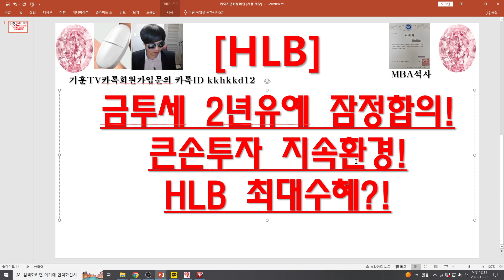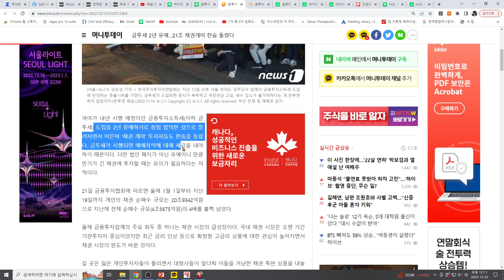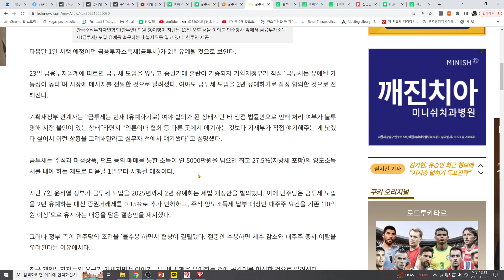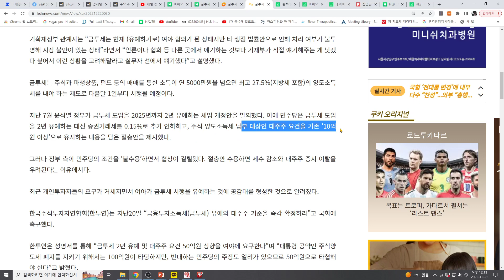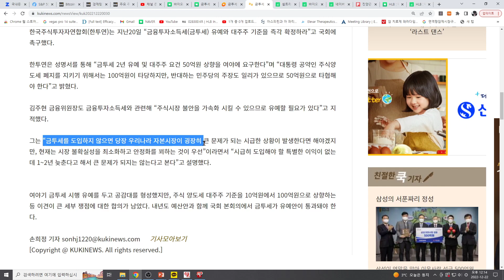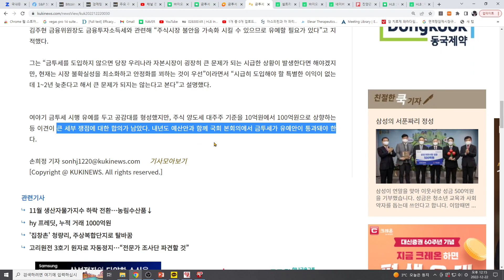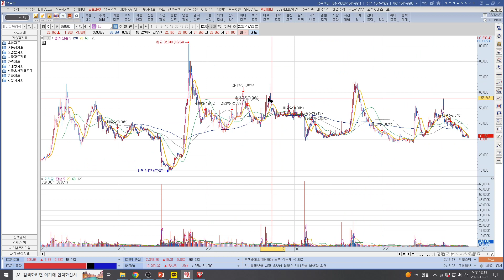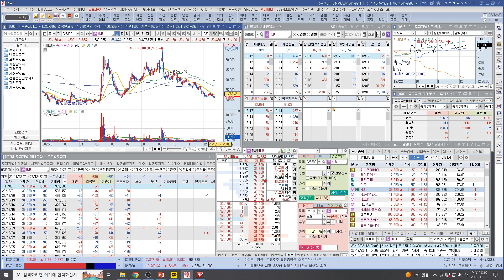[주식투자]HLB(금투세 2년유예 잠정합의!큰손투자 지속환경!/HLB 최대수혜?!)